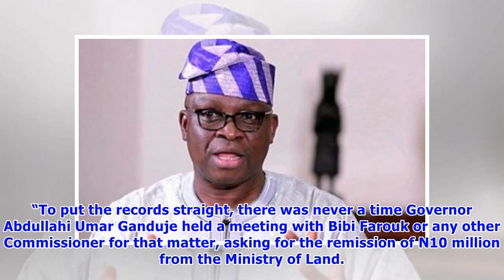Kano speaks on sacking commissioner, Farouk for not funding APC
Kano State government has dismissed allegations by the former Commissioner for former Land, Alhaji Farouk Bibi Farouk that his court trial was as a result of his refusal to fund the leadership cr that rocked the All Progressives Congress (APC) in the state. Bibi Farouk had told newsmen recently, shortly after a court hearing in Kano over his alleged involvement in land racketeering, that he was being tried because he failed to realease N10million to Kano APC. Reacting, Commissioner for Informati...